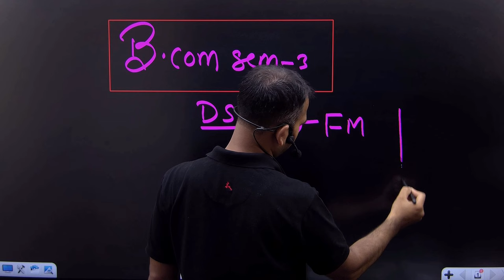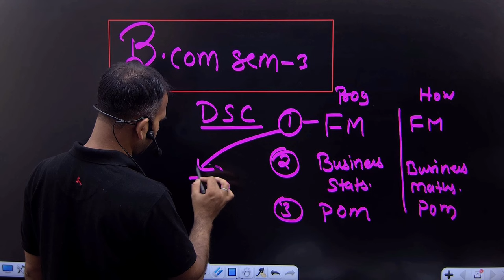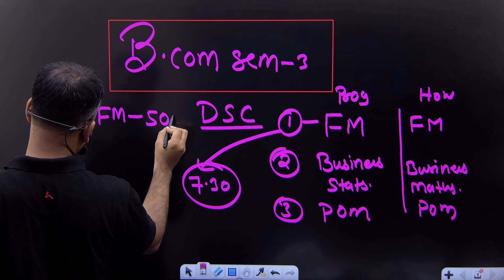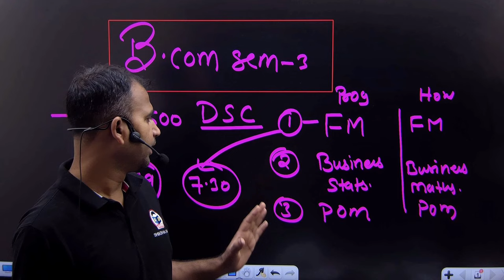core subjects कौन से है | semester 3 core subjects | bcom classes | Anuj kumar singh